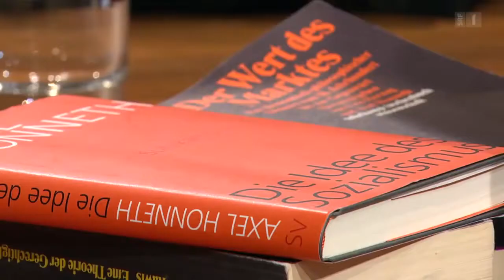Sternstunde Philosophie - Axel Honneth, den Sozialismus zur Vollendung bringen